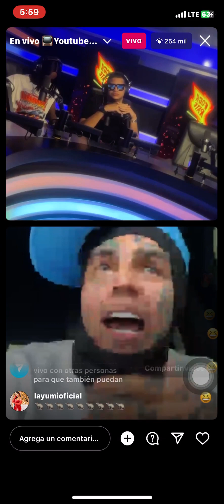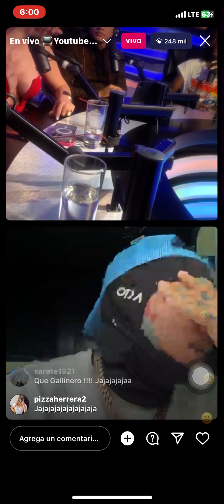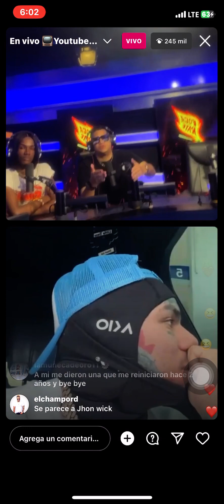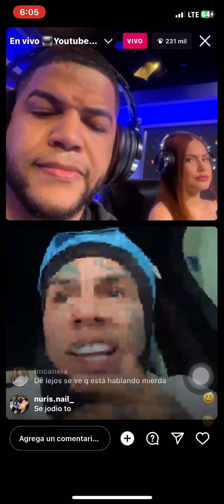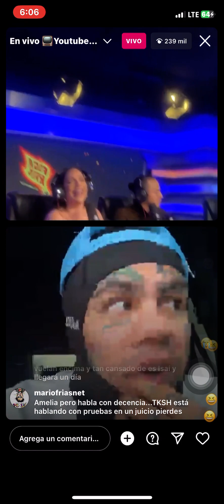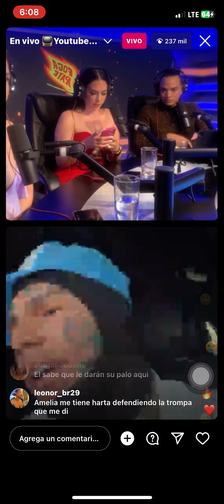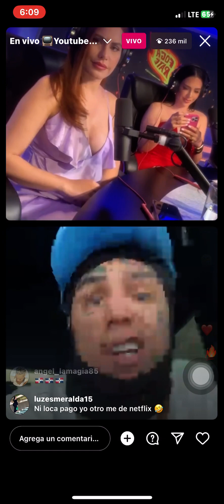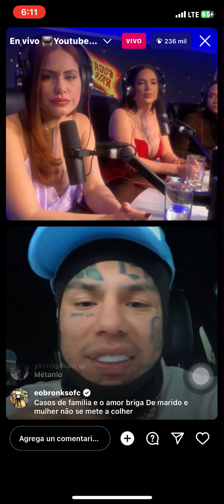TEKASHI (6ix9ine) y amelia alcantara se dicen de todo en vivo por la separacion con YAILIN 😳